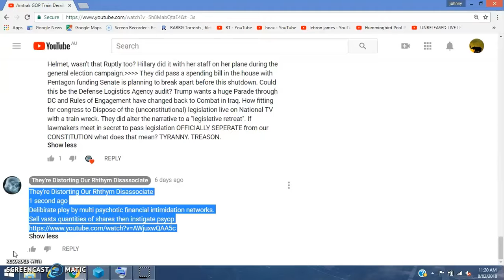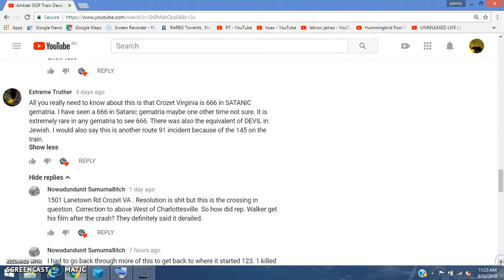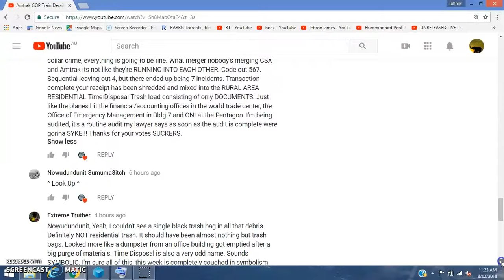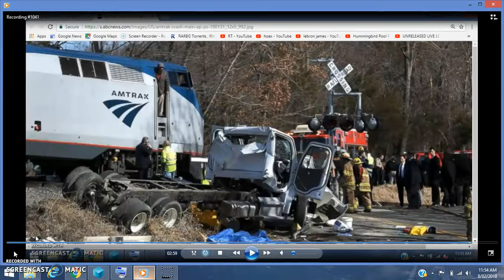GOP Amtrak Train Derailment Update